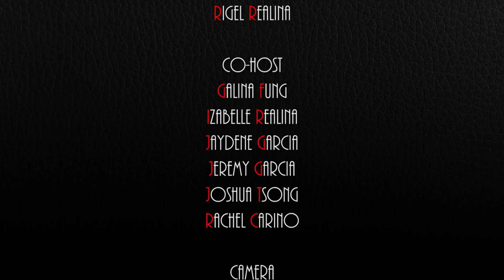Club F.U.C.I. Season 3 Episode 11 - The Amazing Nina Simone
- Interview with Jeff L. Lieberman director/producer/writer of the documentary "The Amazing Nina Simone"

Your Source 4 Independent Artists & Awareness through Entertainment